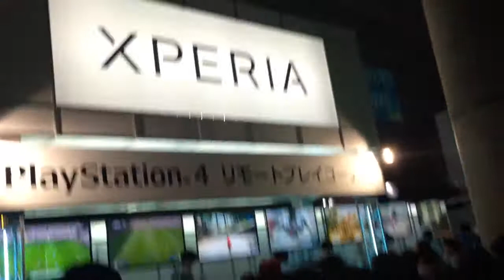Tokyo Game Show 2014 (inside)